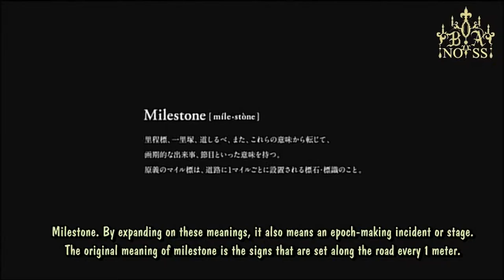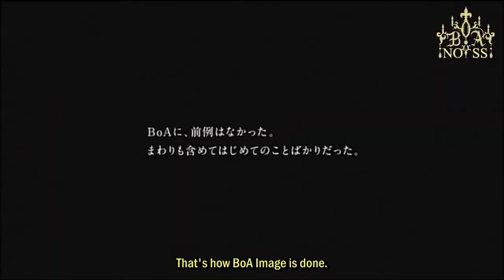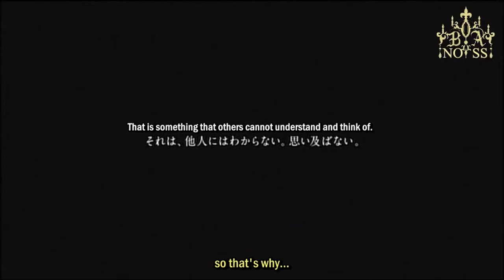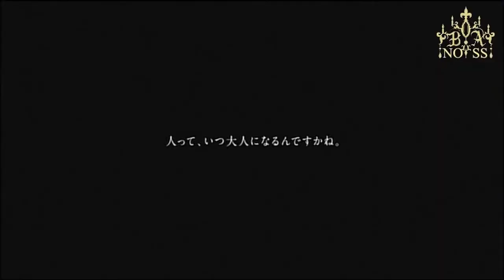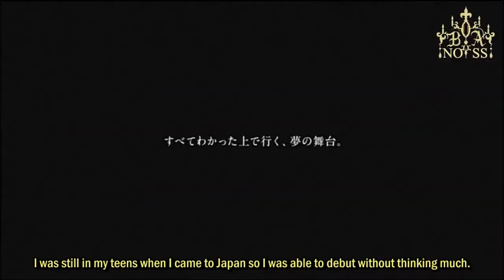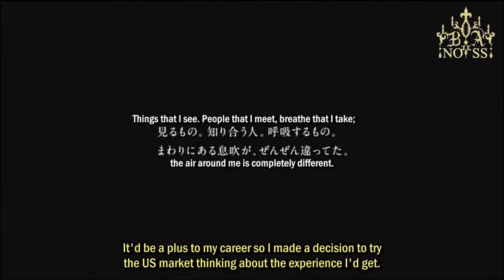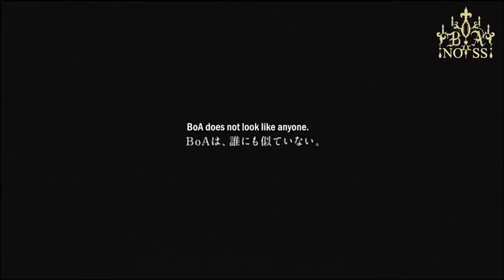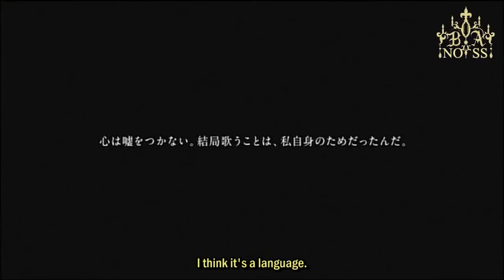[BoANOSS] BoA - Milestone JP 10th Anniversary Film (eng sub)